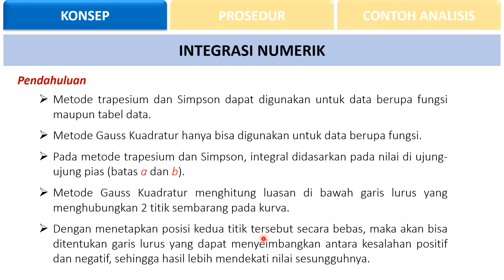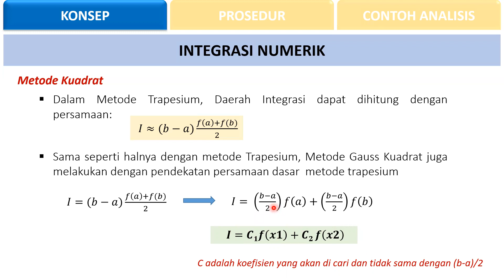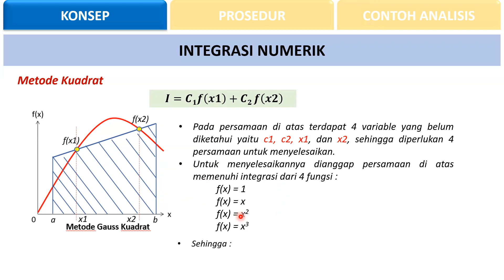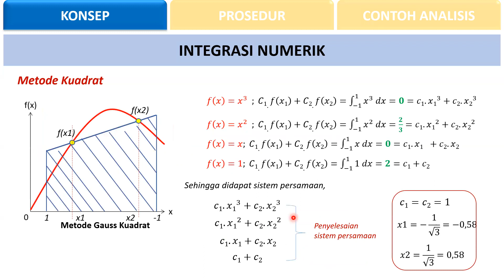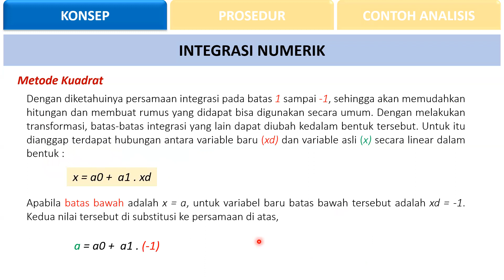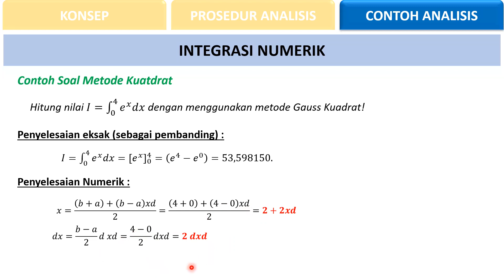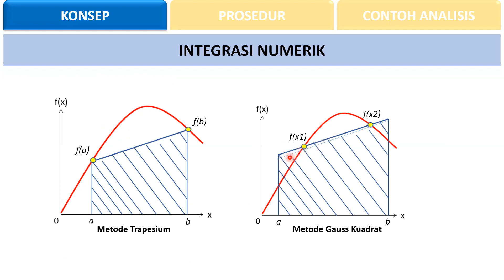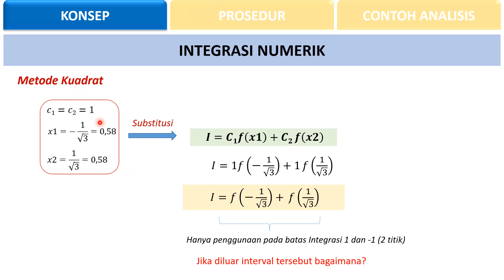Integrasu Numerik_Metode Gauss Kuadrat